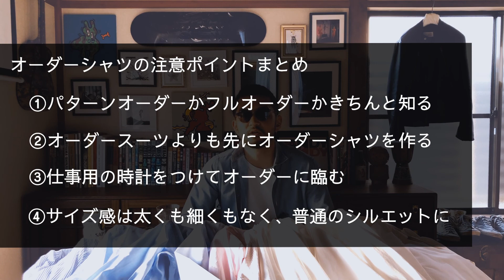オーダーシャツの失敗談・注意すべき点【オーダーをする前に】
オーダーシャツ動画、前編です。
社会人になってからの約6年間で合計17枚ほどシャツをオーダー、スーツも4着ほどオーダーしました。しかし、全てが順調ではなく、失敗と反省の繰り返しでした。
今回は実際の失敗談をもとに、初めてオーダーシャツを作る方に注意していただきたいポイントをお話ししました。

都内IT企業勤務・湘南エリア在住のアラサー男性が、ファッション・ライフスタイルを中心に、週3ペースで動画をお届けいたします。